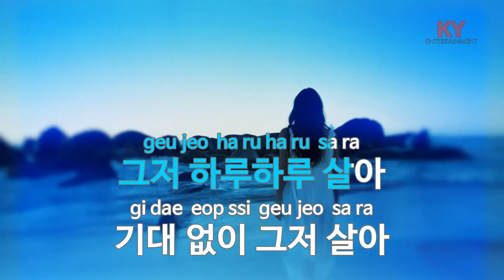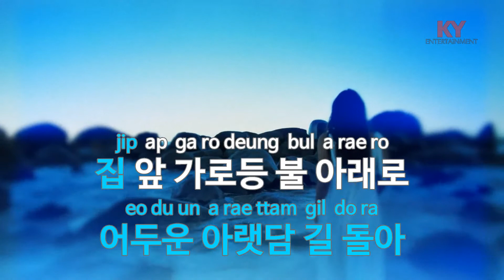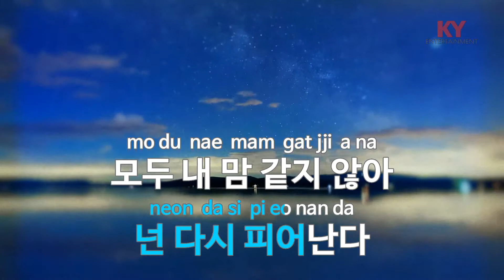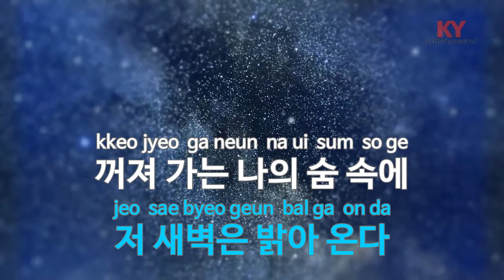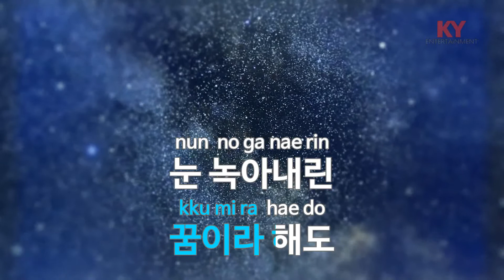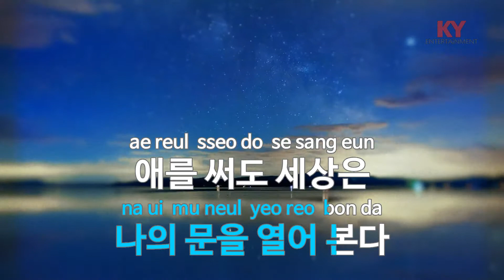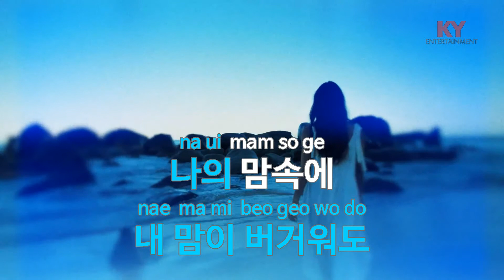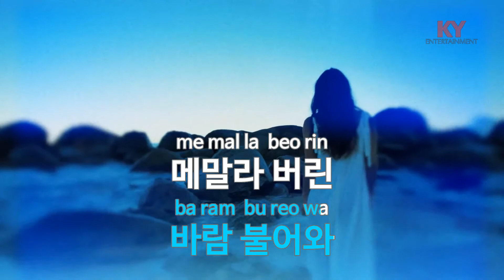아랫담 길 - 김영근 (KY.90857) [KY 금영노래방] / KY Karaoke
★ 곡 정보 ★
번호 : 90857
제목 : 아랫담 길
가수 : 김영근
작사 : 우주비
작곡 : 우주비

Copyrightⓒkeumyoung